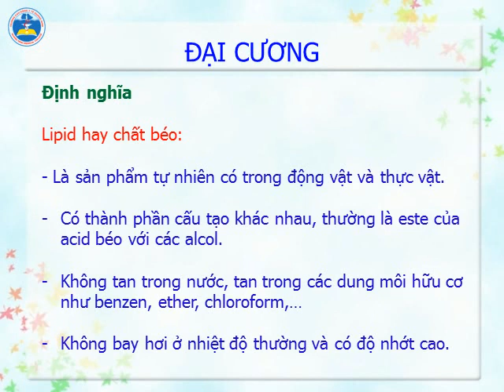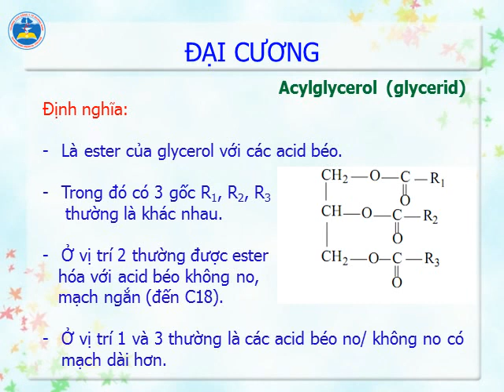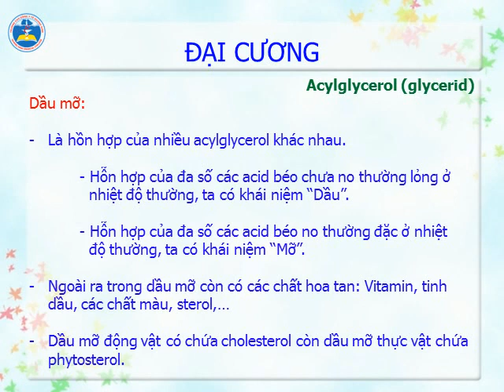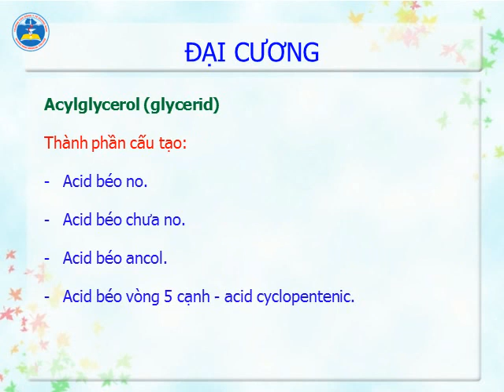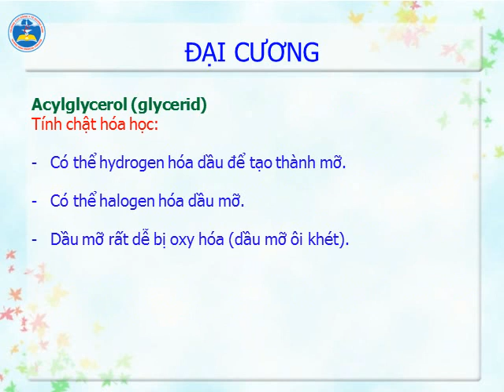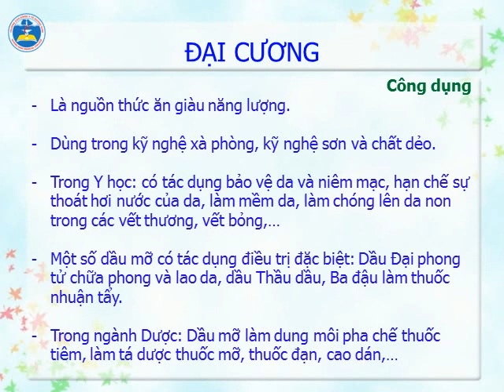DƯỢC LIỆU CHỨA LIPID